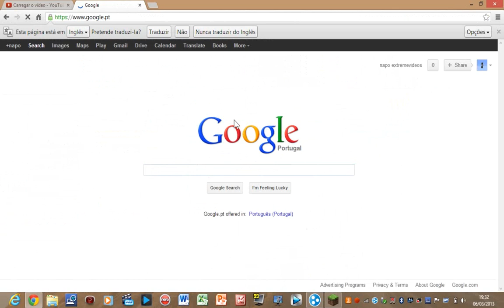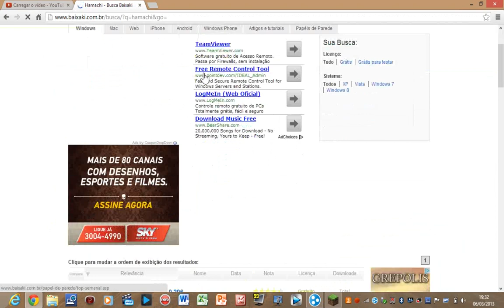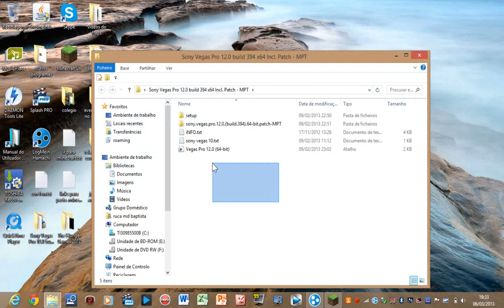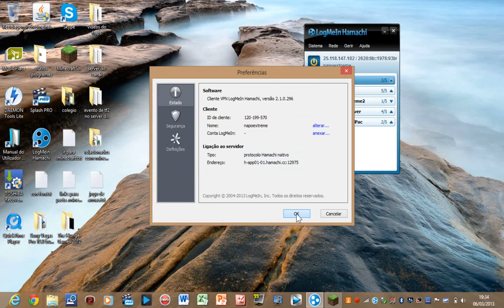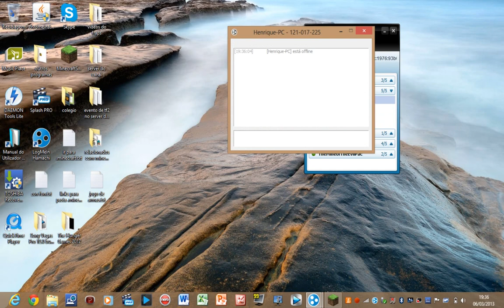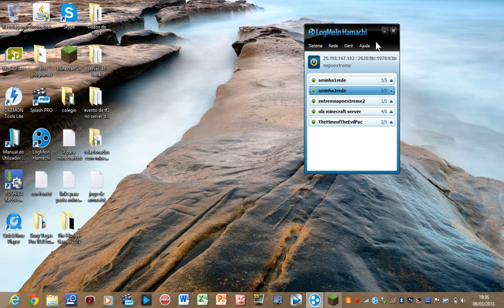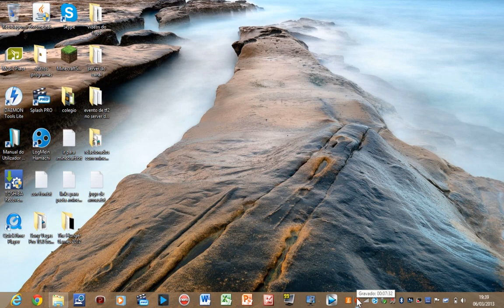como entrar no server do canal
obrg por assistrem e ate a proxima
NOTA: Obviamente que o server nao esta aberto 24 horas
redes disponiveis:
id: napoextreme1
pass: 123
id: napoextreme2
pass: 123
id: napoextreme3
pass: 123
id: napoextreme4
pass: 123
id: napoextreme5
pass: 123

NOTA: se nao conseguirem entrar em alguma rede, quer dizer que a rede esta cheia e têm que esperimentar as outras redes :D OBRG.